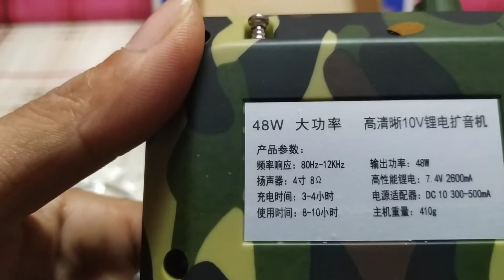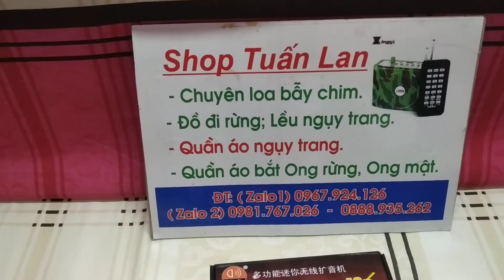Loa mồi chim loa bẫy chim âm thanh lớn nhất loa e388